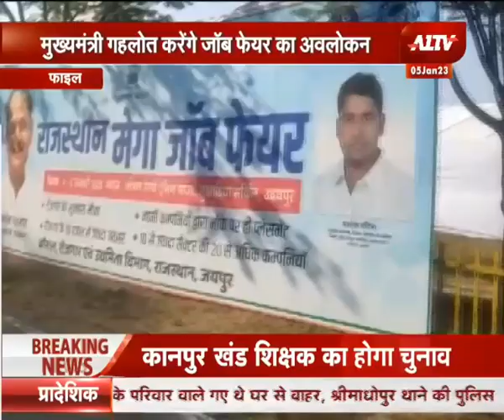Udaipur में राजस्थान मेगा जॉब फेयर का आयोजन, मुख्यमंत्री Ashok Gehlot करेंगे जॉब फेयर का अवलोकन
A1TV is a part of Bhumika Media Initiative Private Limited.